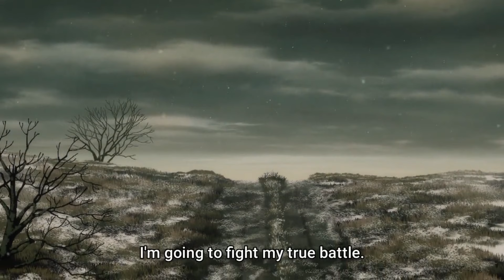Vinland Saga season 2 Episode 9 | Thorfinn meets Askeladd in Hell | Zombie in Vinland Saga 😈😱😲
Vinland Saga Season 2 Episode 9:Thorfinn became true warrior
*Thorfinn meets Askeladd
*Zombie appears on hell
*Thorfinn wants to be a true Warrior